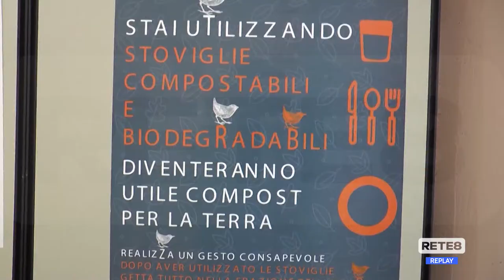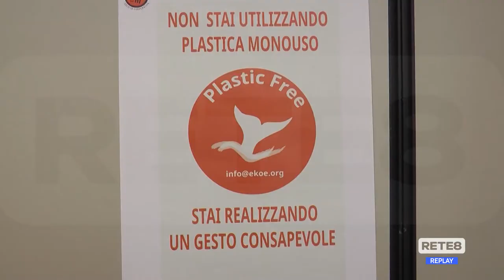Teramo - Consiglio di Stato annulla ordinanza sindaco su plastica